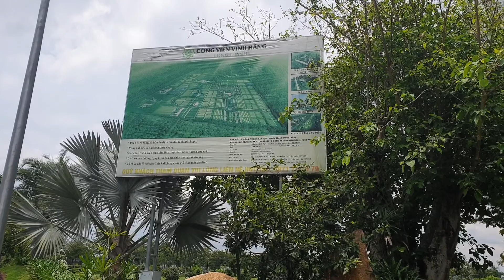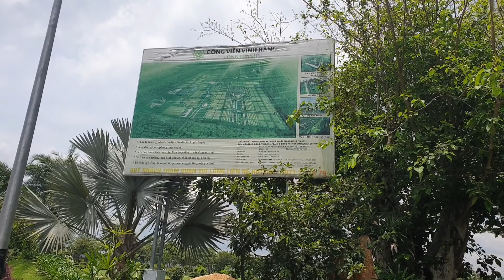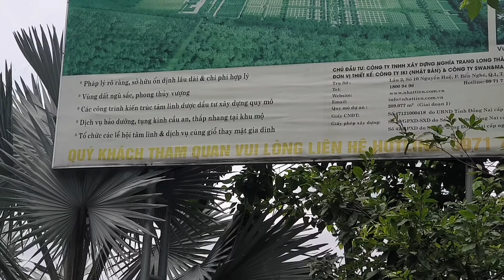Công viên VĨNH HẰNG Long Thành, nơi an nghĩ cuối cùng lý tưởng có Thiền viện Trúc Lâm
Giang chúc tất cả mọi người luôn sức khỏe, bình an, hạnh phúc và thành công trong cuộc sống.
Nói đến thế giới của người đã khuất ở khu vực phía Nam thì Công viên Vĩnh Hằng Long Thành là một trong những cái tên không thể không nhắc đến. Đây là công trình kiến trúc tâm linh rất đặc sắc và đạt tiêu chuẩn quốc tế. Đây là dự án sở hữu rất nhiều ưu điểm vượt trội khiến mọi khách hàng có được sự hài lòng tuyệt đối khi lựa chọn “xây nhà” cho người thân quá cố của mình ở đây.0933446768
Công viên Vĩnh Hằng Long Thành thuộc tỉnh Đồng Nai được xây dựng với quy mô 79ha. Khu nghĩa trang cao cấp này dược đầu tư với hơn 500 tỷ đồng. Dự án được thiết kế với nhiều khu mộ khác nhau nhằm đáp ứng nhu cầu lựa chọn của nhiều đối tượng khách hàng.
Ngoài ra, kiến trúc và không gian xung quanh đều được bố trí một cách hài hòa, thoáng đãng. Đây là lý do khiến khách hàng bước chân vào đây luôn có cảm giác thoải mái, nhẹ nhàng chứ không hề u ám như những nghĩa trang truyền thống khác.

Địa điểm, vùng miền

Công viên Vĩnh Hằng Long Thành được xây dựng trên địa bàn xã Long Đức, Huyện Long Thành, tỉnh Đồng Nai. Đây là nơi có sự thuận lợi về mặt giao thông, gần sân bay, gần các trục đường chính. Ngoài ra, công viên này còn có phong thủy tốt và thuận lợi cho việc di chuyển của khách hàng khi đến đây.
Theo đánh giá của các chuyên gia bất động sản, vị trí mà công viên nghĩa trang này được xây dựng không chỉ đắc địa, thuận lợi mà còn có ý nghĩa tâm linh rất lớn.

Chủ đầu tư dự án

Dự án Công viên Vĩnh Hằng Long Thành được xây dựng bởi Công ty TNHH Xây Dựng Nghĩa Trang Long Thành. Chủ đầu tư này là công ty con của Công Ty Cổ Phần Đầu Tư Thương Mại Nhật Tiến. Đơn vị này được thành lập bởi những người có nhiều năm kinh nghiệm trên thị trường bất động sản.
Đặc biệt, đơn vị đầu tư này đã được biết đến với rất nhiều dự án nghĩa trang cao cấp chất lượng khác như: Công viên Vĩnh Hằng Nha Trang, Công Viên Vĩnh Hằng Bắc Ninh, Vườn Địa Đàng Huế…
Hiện nay, chủ đầu tư của Công Viên Vĩnh Hằng không chỉ hoạt động trên lĩnh vực đầu tư kinh doanh công viên nghĩa trang mà còn kinh doanh bất động sản và dịch vụ viễn thông. Với uy tín lâu năm trên thị trường mà chủ đầu tư đang có, khách hàng có thể yên tâm tuyệt đối với các sản phẩm mình lựa chọn trong dự án công viên Vĩnh Hằng trên địa bàn tình Đồng Nai này.

Giới thiệu dự án Vĩnh Hằng Long Thành

Nói đến Công viên Vĩnh Hằng Long Thành là nhắc đến một dự án bất động sản cao cấp, chất lượng dành riêng cho người đã khuất. Nếu đánh giá một cách khách quan thì dự án hiện có nhiều ưu điểm rất vượt trội để có thể cạnh tranh hiệu quả trên thị trường nghĩa trang cao cấp hiện nay.

Vị trí đắc địa mà dự án đang có luôn nhận được sự chú ý rất lớn của khách hàng. Tọa lạc ở vị trí gần sân bay quốc tế Long Thành, chỉ cách khoảng 19km. Ngoài ra, dự án cũng gần cao tốc Long Thành – Dầu Giây nên thuận lợi cho việc di chuyển của khách hàng gần xa khi đến công viên nghĩa trang.

Yếu tố tâm linh của dự án cũng là một trong những lý do khiến nhiều khách hàng lựa chọn đặt niềm tin. Thiết kế các không gian của dự án luôn mang đến sự thoát tục. Đặc biệt, những linh hồn ở đây sớm tối được nghe kinh phật được tụng trong các ngôi chùa, đền ở dự án. Nó đúng với ý nghĩa của tên dự án lựa chọn về một giấc ngủ vĩnh hằng an nhiên miền đất Phật.

Thiết kế của công viên rất đa dạng với nhiều khu mộ khác nhau như: mộ đơn, mộ đôi, mộ gia đình, mộ gia tộc… Nó có thể mang đến cho khách hàng sự lựa chọn rất đa dạng, phù hợp với nhu cầu và điều kiện của mình.

Dịch vụ chu đáo là điều không thể không nhắc đến ở Công viên Vĩnh Hằng Long Thành. Tại đây, khách hàng có thể lựa chọn các dịch vụ chăm sóc mộ phần ngắn hạn, dài hạn đến 50 năm, dịch vụ xây dựng mộ phần, dịch vụ cầu siêu cầu an, dịch vụ thắp nhang mộ phần hằng ngày… Sự chuyên nghiệp, đầy đủ mà chủ đầu tư đưa ra trong các dịch vụ hỗ trợ của mình giúp khách hàng có được sự yên tâm tuyệt đối khi lựa chọn để người thân đã khuất của mình yên nghỉ ở đây.

Tất cả diện tích đất xây dựng dự án đã được chủ đầu tư thanh toán đầy đủ cho Nhà Nước và có giấy tờ pháp lý đầy đủ. Vì vậy, các mộ phần ở đây sẽ được quy hoạch ổn định lâu dài. Sự yên ổn mộ phần sẽ giúp con cháu được yên ổn, thịnh vượng. Chính vì thấu hiểu được đạo lý này nên ngày càng nhiều khách hàng lựa chọn dự án để làm nơi yên nghỉ cho người thân đã mất của mình.

Dự án có được chủ đầu tư cung cấp với thủ tục đơn giản, giấy tờ pháp lý rõ ràng và giá thành rất hợp lý. Chính vì vậy, bất cứ ai lựa chọn dự án để xây dựng mộ phần cho người thân hay đầu tư sinh lời cũng sẽ không phải hối hận dù chỉ 1 lần.